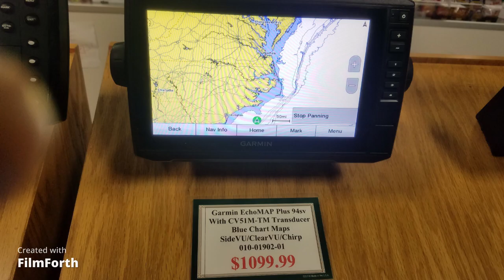FilmForth Bluewater 2350 brought up to date.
I told a friend who has a boat shop in Hickory NC that I was thinking of buying another boat. I had sold a 31 Fountain center console about a year earlier. So, he calls me and tells me that he had bought me a boat if I wanted it fine, if not that was ok. He tells me the price, so I drive 4 hours to look at it, its faded badly. He gets the engine running and I bought it. The Bluewater had been just sitting for years. I cleaned and wet sand the boat then compounded the gel coat. To my surprise everything worked in the boat. I put a new Suzuki 300HP engine, Garmin chartplotter and all new pumps in the boat. Hope you enjoy the pictorial. Thanks, Countified Outdoors.